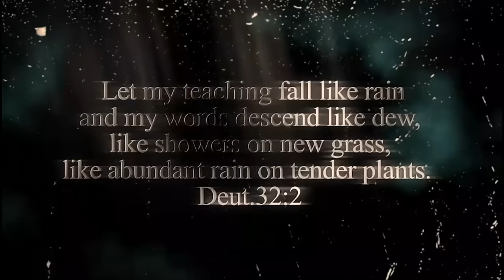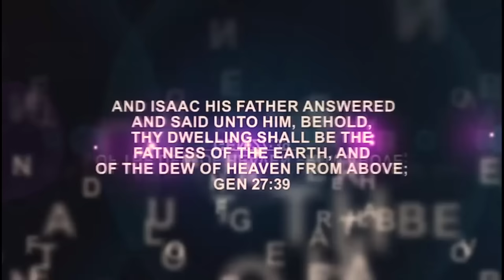IRI OWURO (Morning Dew) Sunday 11th August 2024 with Babasebioba